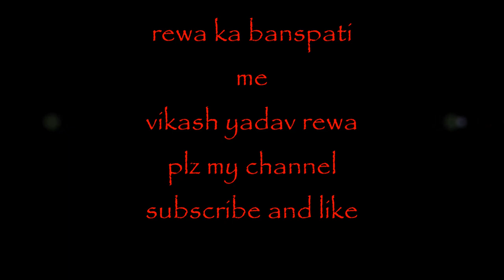VIKASH YADAV REWA// DESI video mano to me gagga maa hu full hd video 2019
VIKASH YADAV REWA// DESI video mano to me Gaggia maa hu full HD video 2019